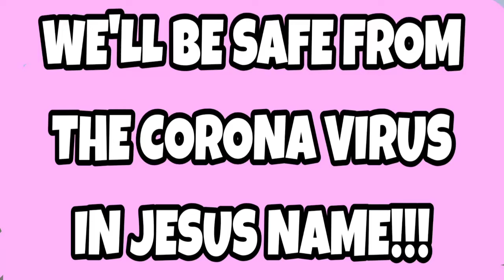NEW MINECRAFT PE 1.16.20.52 BETA!!! Minecraft Pocket Edition Update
Find Me:

?Xbox(GamerTag): DerpyJhomes
?Intro Maker:
?Outro Maker: